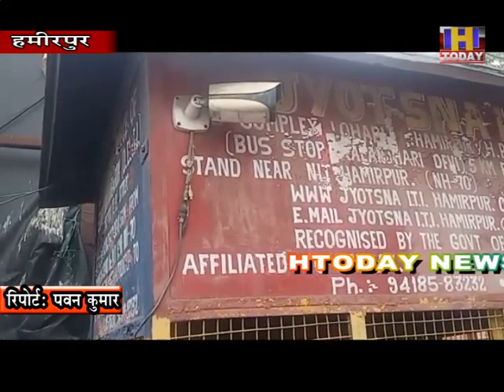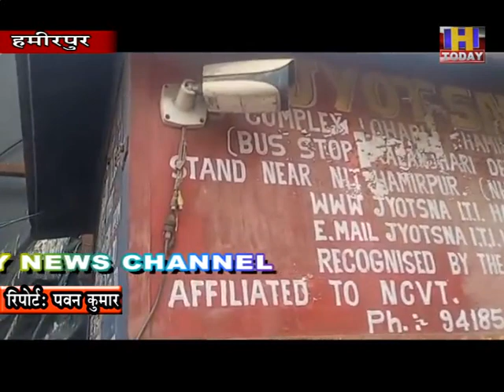बस स्टैंड हमीरपुर में जो ट्रैफिक कंट्रोल के कैमरे हैं वह काफी दिनों से बंद पड़े हुए